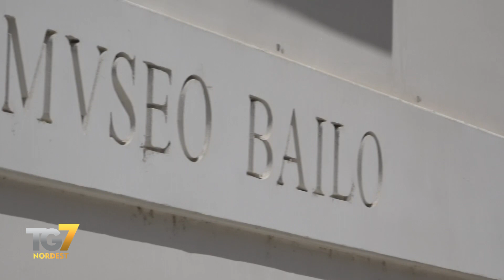Donazioni e Donatori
Inaugurato il nuovo percorso espositivo permanente che si sviluppa in sette nuove sale al Museo Luigi Bailo di Treviso. Ad accogliere il pubblico più di 100 nuove opere, frutto di notevoli lasciti ai musei civici.